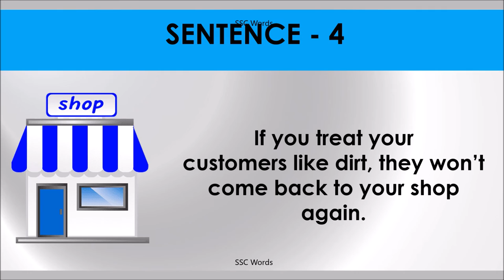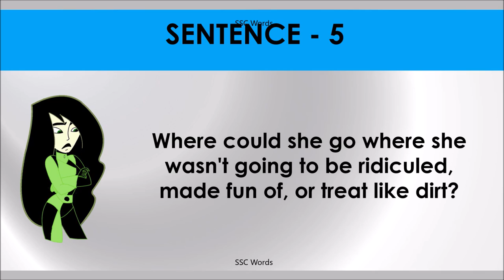TREAT LIKE DIRT Idiom 1347 # Meaning and five sentences # SSC Words